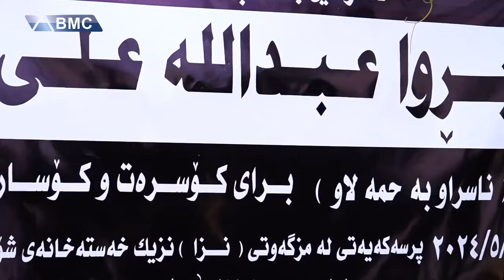چیرۆکی چوار شاخەوانەکە دڵدەهەژێنێت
🔴 چیرۆکی یەک بە یەکیان دڵ دەهەژێنێت
🔴 چۆن شاخەوانەکان گیانیان لەدەست دا؟
🔴 بی ئێم سی وردەکاریەکان ئاشکرا دەکات